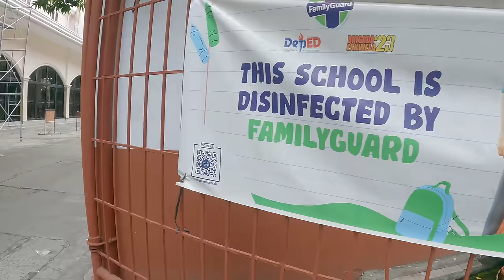Exploring the Vibrant Market of Manila on Foot | Walk in Paco Manila 2024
For better viewing experience, you can go to the youtube screen settings on the right upper corner, choose quality, choose advanced quality, and you can choose as high as (4k) 2160 60fps. Wearing earphones is advised for HD Sounds.

hi there! Join me with me as we celebrate this Holy Week with some healthy food, no meat, no pork just veggies and fish. All found in this vibrant market in Paco Manila. Also, I have tried entering a school for you guys. Enjoy the walk 😌

Here's the link to my IKEA PHILIPPINES tour in that channel. (sorry no translations there 😅)

there are 5 ways to help the channel.

1. you could donate through paypal using the scanned QR code found at the banner of my homepage/link at the description in the homepage

4. don't skip ads 😁🙏🙏